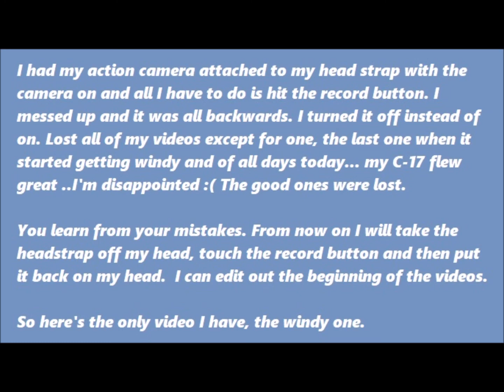Peewee II - The C-17 Globemaster III RC - Error recordings except 1 ...read..June 20 2020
I had my action camera attached to my head strap with the camera on. I just have to hit the record button. I messed up and it was all backwards. I turned it off instead of on. Lost all of my videos except for one, the last one when it started getting windy and of all days today... my C-17 flew great ..I'm disappointed :( I'll upload the boring video soon. The good ones were lost.

You learn from your mistakes. From now on I will take it off my head and start recording and then put it back on . I can edit out the beginnings.

GO TO THE C-17 GLOBEMASTER III RC FACEBOOK PAGE AND LIKE IT PLEASE
Post your videos photos etc